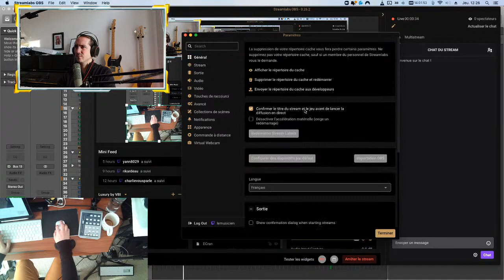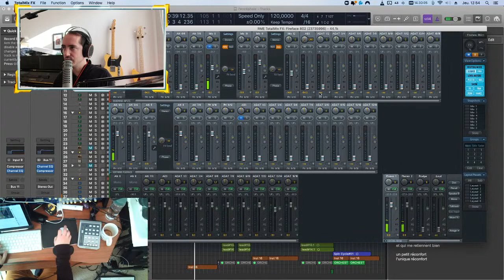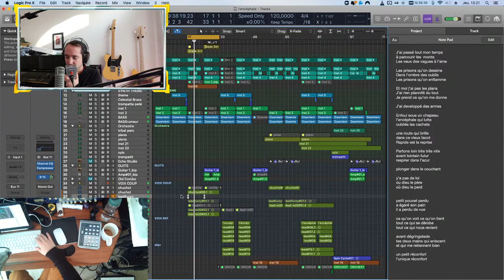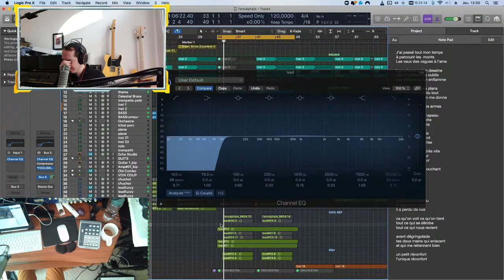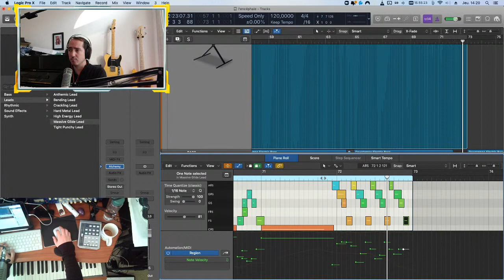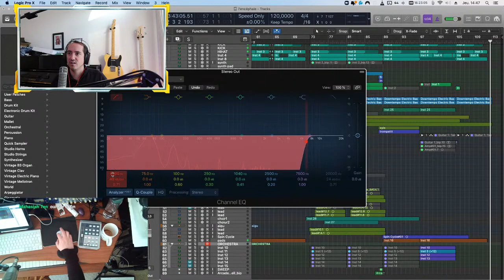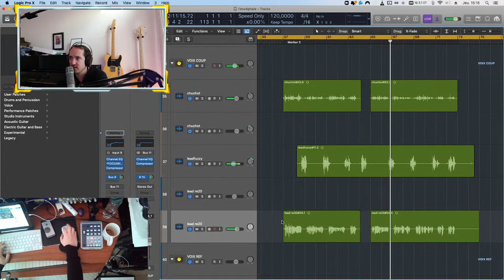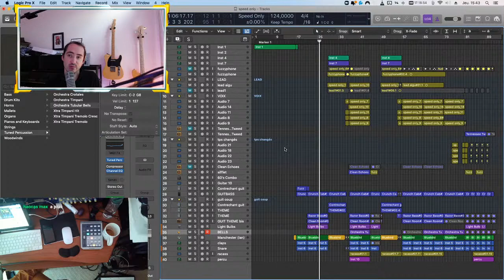Finir une chanson - (FR) Indie pop & alternatif - Production Musicale (Logic Pro X)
💥 Regarde l'atelier GRATUIT où je t'explique comment créer des musique PRO à la maison